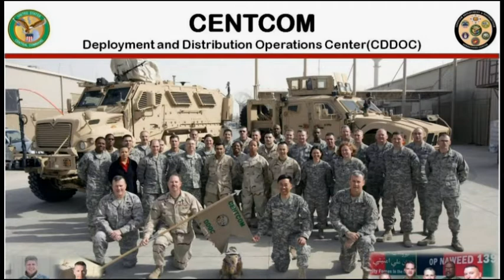KeithHerringtonStandalone.wmv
A Veterans Day interview with Entergy Mississippi employee Keith Herrington